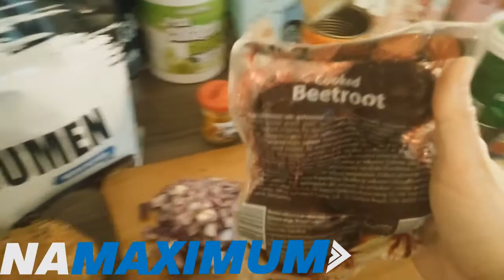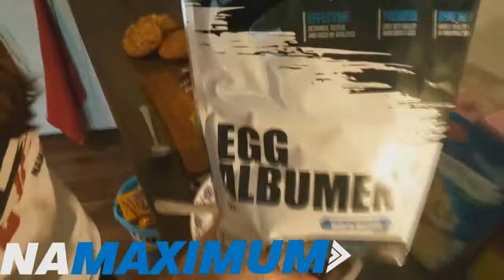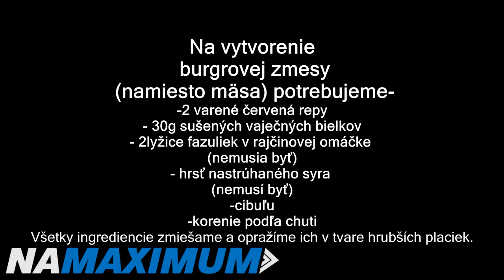Receptové video na perfektné domáce burgre